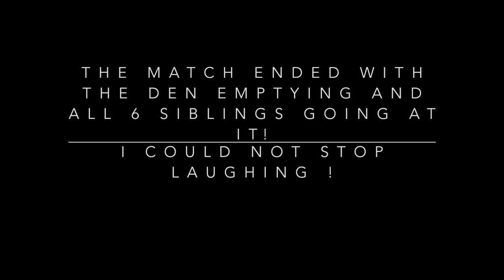Fox Wrestling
Fox Family Wrestling.
I had just stopped recording when the others charged from the den. What a scene !
I had arrived before they came out.
Slowly approaching while hiding as I can behind trees and boulders. Setting up my blind without being seen is key. Staying silent for 1,2,3 hours and waiting for some action. When the action is done, I wait until they go back in the den before leaving, they know something is up but I don't let them see, hear or smell me while hiding. Some animals will hear my camera focus and stare in the direction of the blind, but eventually go back to their routine. Moose do make me shake with adrenaline when they stare at my blind !
Someday I will get an updated camera with total silent focus for pictures and video.